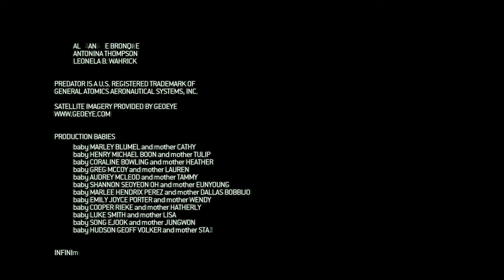Endgame | Taking Revenge on Shepherd - AFGHANISTAN | COD Modern Warfare 2 - Part 17